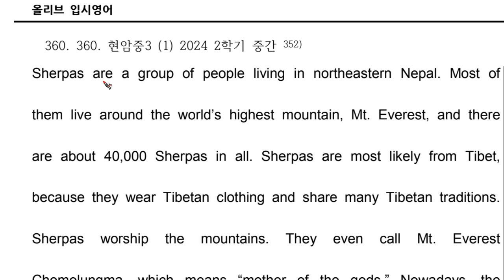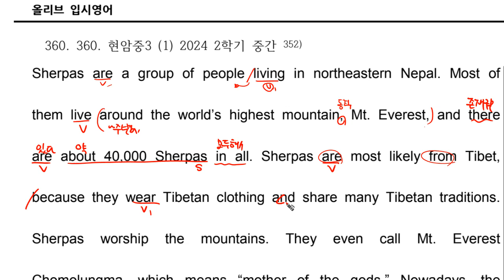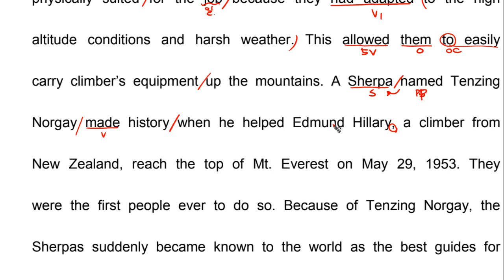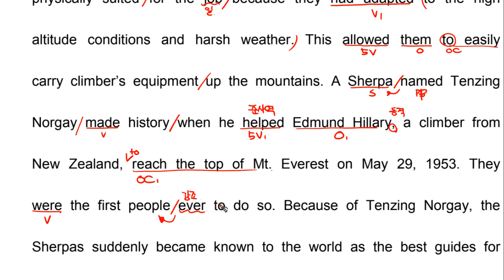중등 외부 360